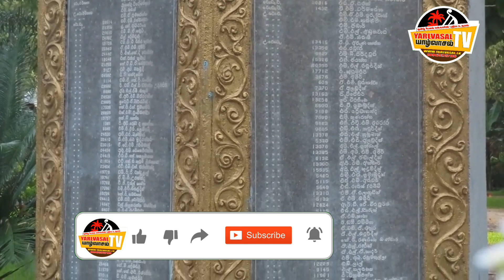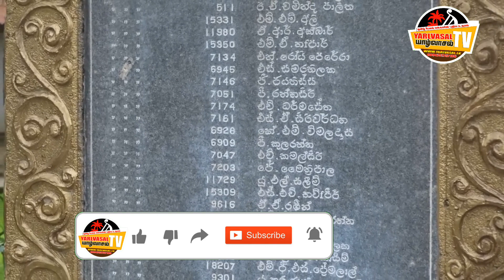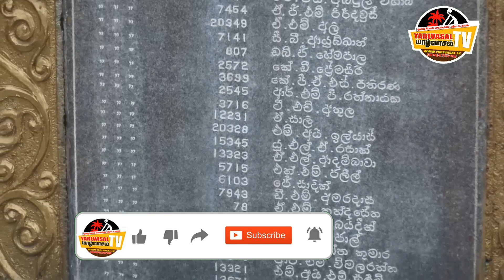news இறந்த பொலிஸ் மகன் பெயரை தேடி கண்டு பிடித்து அழுத முஸ்லீம் பெண்மனி